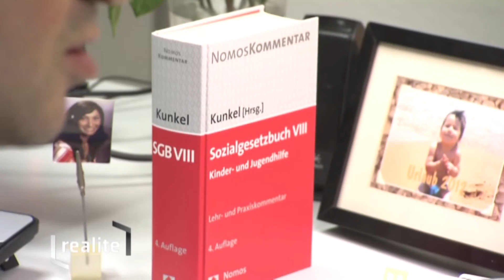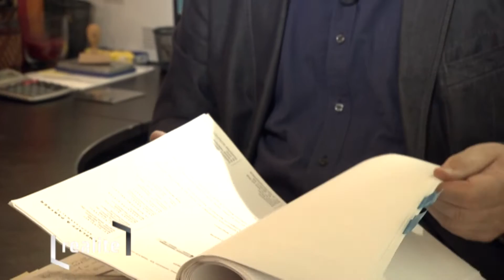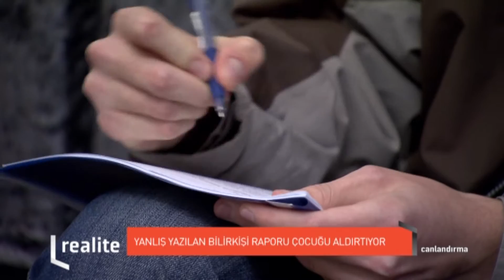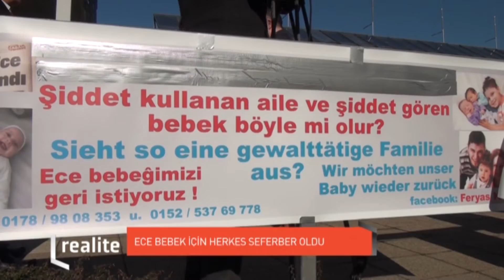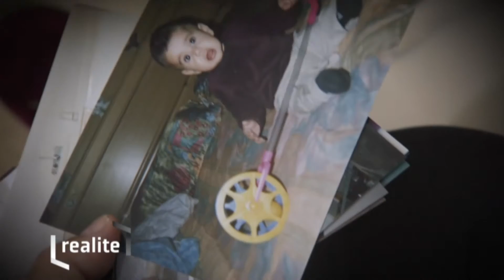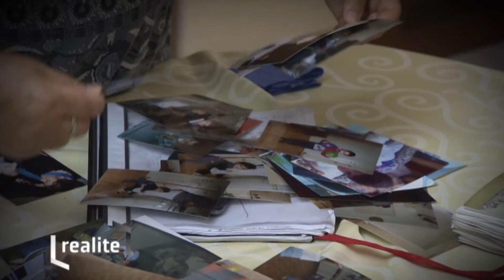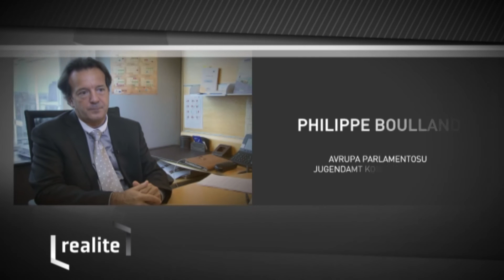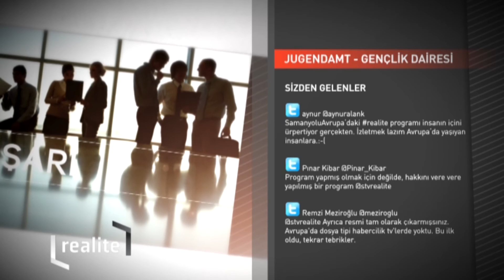Realite 5.Bölüm - "Gençlik Daireleri-5"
Beş bölümdür farklı yönleriyle ele alınan, Gençlik daireleri konusunda YAPILAN EN BÜYÜK YANLIŞLAR ele alınıyor.

Çocukların ailelerinden alınma gerekçesi olarak gösterilen "Kindeswohl" kelimesinden ne anlamalıyız? Aileler, alınan çocuklarıyla yapılan görüşmelerde, en çok hangi sorunları yaşıyorlar? Elli Özel Röportajdan çarpıcı bölümler bu akşam bu programda.